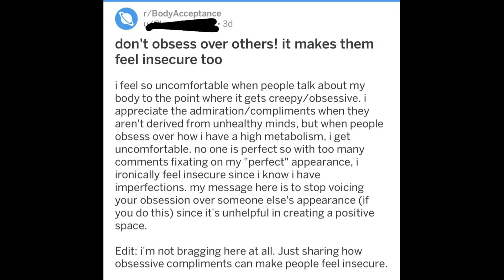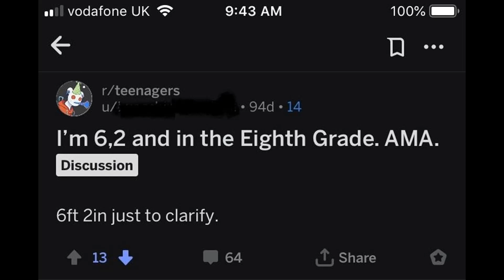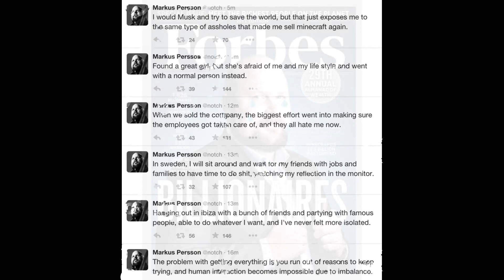r/humblebrag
There are two types of people. Those who who have the right to brag, and those who do not. These people, do not.

Ji PyeongKeyon-Sad Romance